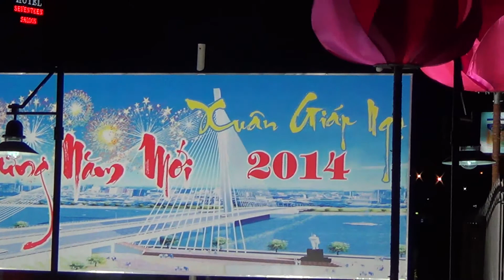Đà nẵng - Hoa tết 2014